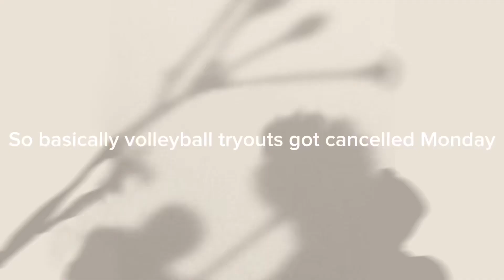VOLLEYBALL TRYOUTS !! + back-to-school shopping !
​⁠Alyssa’s Socials
IG HAIR PAGE: surperiorhairbya